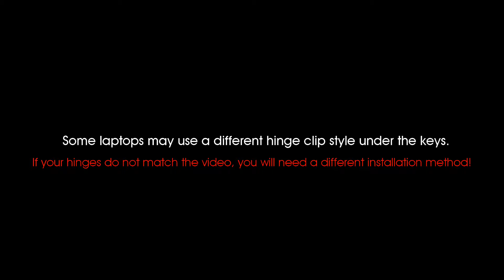How to Replace HP Pavilion x360 M3 Laptop Keys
Replace your HP Pavilion x360 M3 series laptop keyboard keys with our easy to follow video tutorials!

Visit us online to purchase your laptop key replacement kits!
Thousands of models in stock!